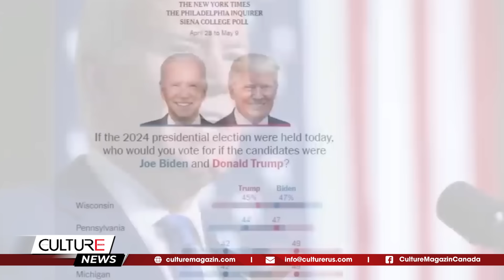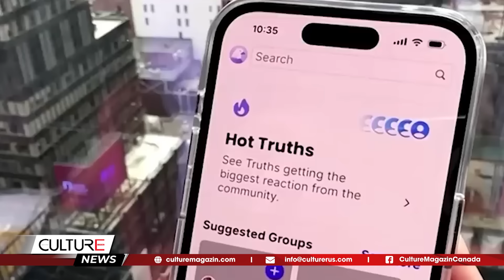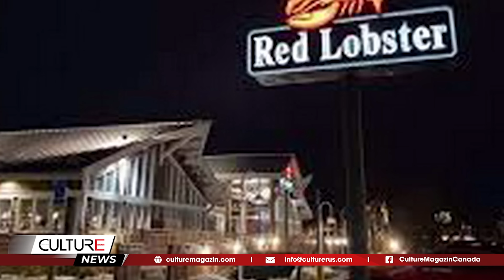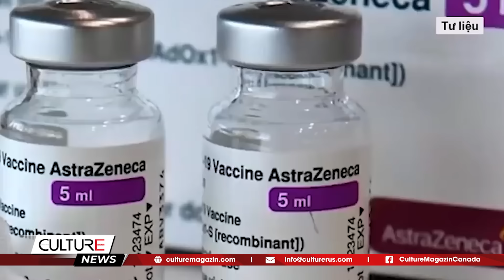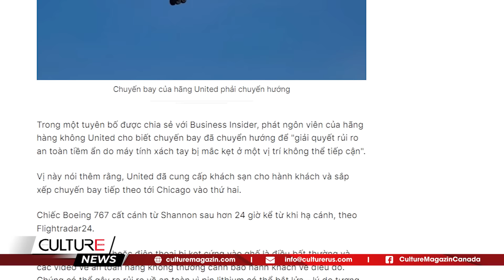🔴 Putin HOÃN TỚI vì VN chưa kịp BẦU CHỦ TỊCH NƯỚC?; Pháp ỦNG HỘ tòa ICC bắt TT Israel | TIN TG 21/5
🔴 TIN TG 21/5: Putin HOÃN TỚI vì VN chưa kịp BẦU CHỦ TỊCH NƯỚC?; Pháp ỦNG HỘ tòa ICC bắt TT Israel

Tin Thế Giới:
- Ngày đầu quốc tang tưởng nhớ cố Tổng thống Iran Ebrahim Raisi
- Thêm 1 vụ tấn công bằng dao ở Trung Quốc, 3 người thiệt mạng
- Putin hoãn tới vì Việt Nam chưa kịp bầu chủ tịch nước?
- Đi ngược với phương Tây, Pháp ủng hộ tòa ICC bắt Thủ tướng Israel
- Thị trường dầu thế giới "nín thở" chờ tín hiệu từ Fed
- Chuỗi nhà hàng hải sản lớn nhất thế giới phá sản